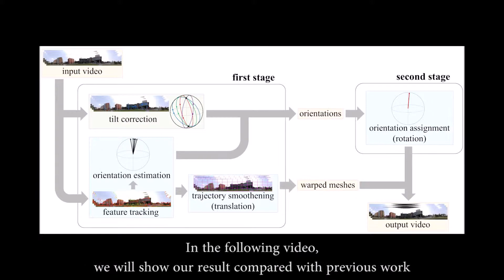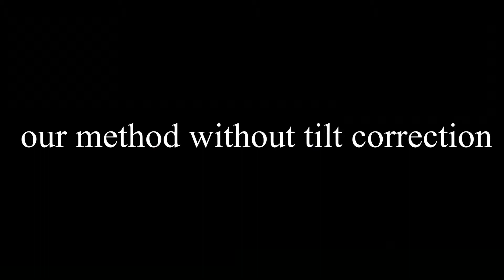panostab tmm 87M